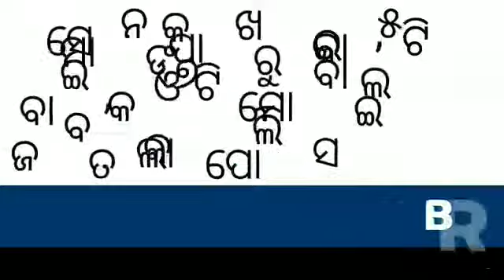Top news headlines